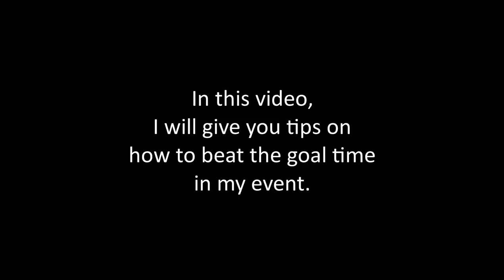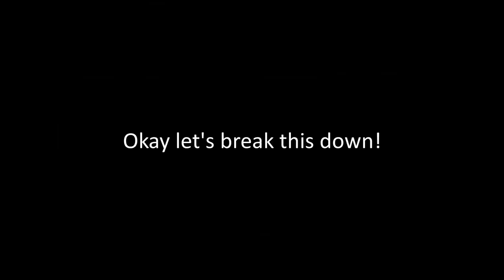Asphalt 9 Pro Racer Cup Dr. Healusion - The City By the Bay/Camaro LT [TUTORIAL]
Special Thanks to Mina and the Gameloft Developer Team for this Event!!!

I hope this video helps you all beat the goal time.